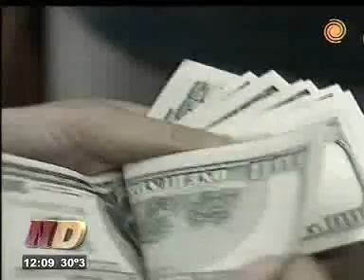El ataque a los Aumentos. Anuncios para frenar la suba. Noticiero Doce